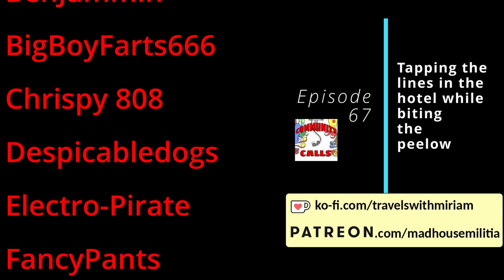Episode 67 - Tapping the lines in the hotel while biting the peelow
In this episode, the Heatwave Man starts the show by trying to get consent to generate heat in the hotel, Dwight loses a peacock, DTB gets Milkman to bite the peelow, Miriam's privacy gets violated, the bots get involved in guest services, and DTB gives everyone pink eye.

Thanks to all Patrons!

Gordo

Dharma Wheelies

BenJammin'

BigBoyFarts666

Chrispy 808

Despicabledogs

Electro-Pirate

FancyPants

itsLeonMuthaFucka

JESUS pENUS

Anonymous

MST3Claye

Parkman